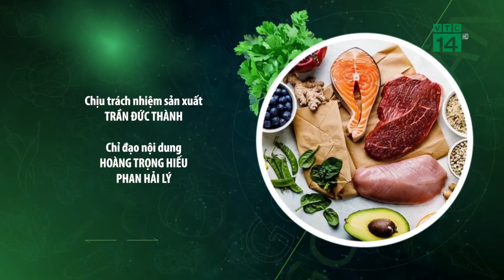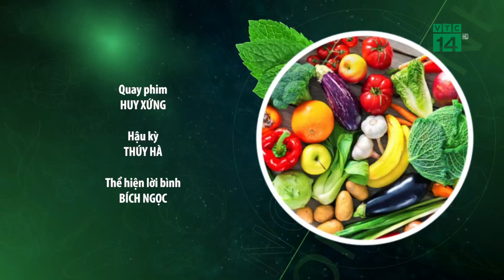Lạ miệng Chả Nấm Rong Biển| VTC14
VTC14 |Chuyên gia ẩm thực hướng dẫn cách làm Chả Nấm Rong Biển. Đây là một món ăn ngon và lạ miệng